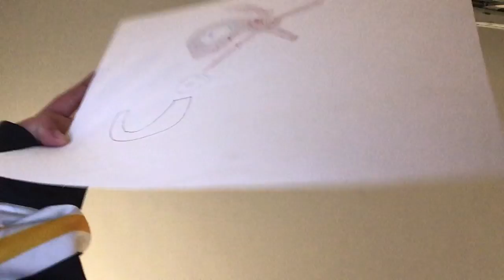DrawWatermelon big mistake it turned out bad￼